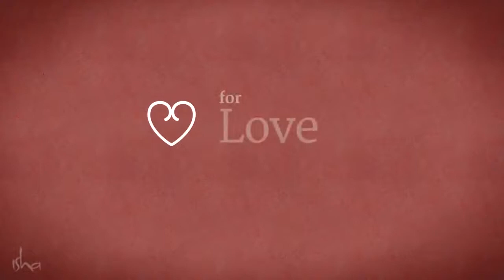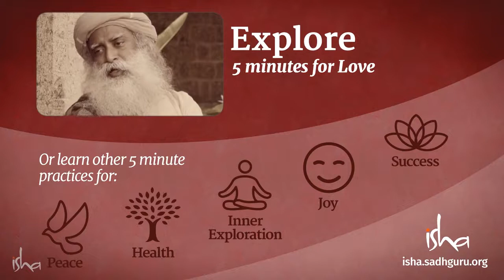Depression: Stop The Suicide In Installments | Sadhguru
Depression – one of the worst enemies a person can face. Sadhguru gives us the hard truth about this "suicide in installments”, and looks at how to escape its trap.

sadhguru
sadhguru 2019,
sadhguru speech
sadhguru latest
sadhguru 2020
sadhguru meditation
sadhguru speeches
sadhguru motivation
sadhguru shiva,
sadhguru advice
sadguru
sadhguru bangla
sadhguru live
satguru
isha foundation
yoga